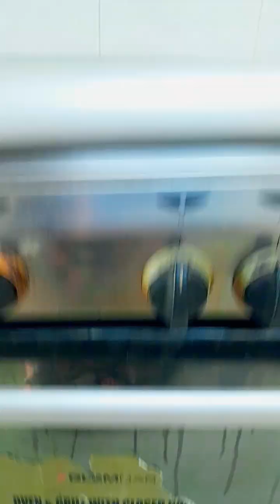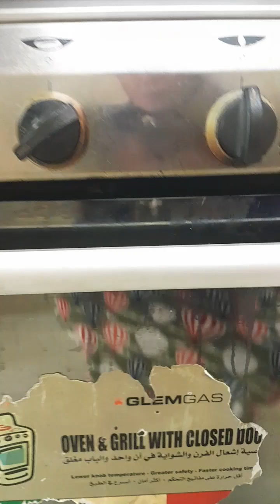chicken kabsa arabic food